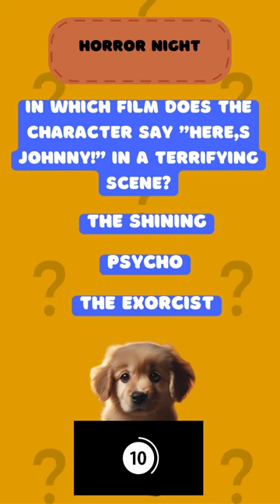🐶🎬 Movie Buff Challenge: Solve the Quiz & Cheer Up Our Puppy! 8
Dive into our unique movie trivia challenge and help bring joy to our lovable puppy! 🌟🐕 In this interactive short, we'll take you through a series of captivating movie questions - from timeless classics to recent hits. Whether you're a hardcore cinephile or just love a good film, this quiz is for you. Play along, test your knowledge, and let's see if you can make our puppy wag its tail with happiness.